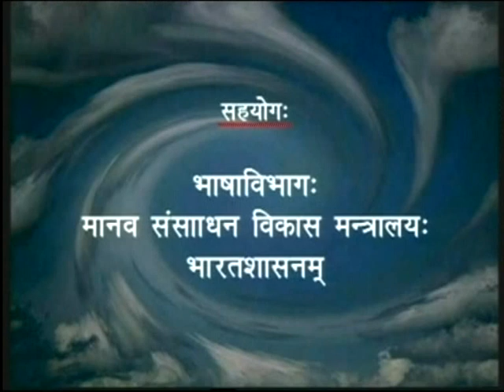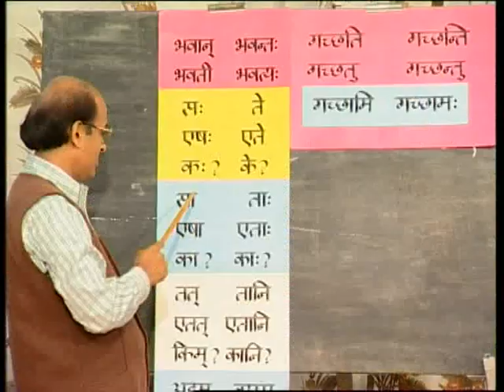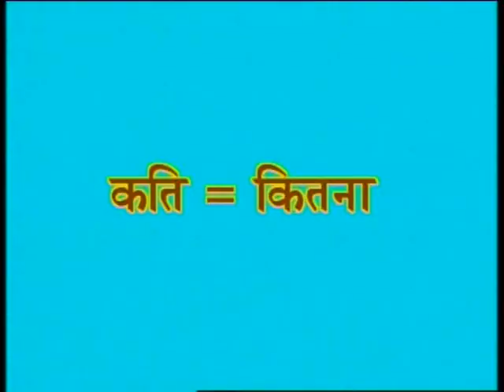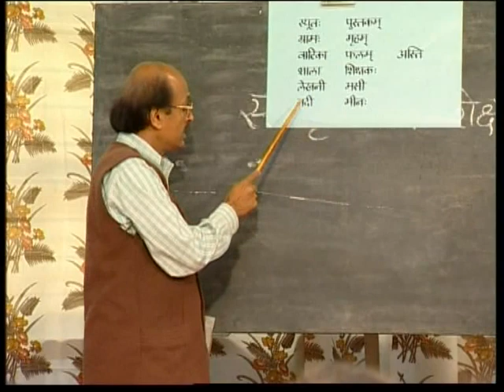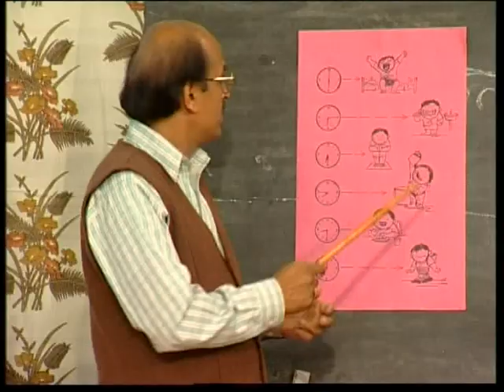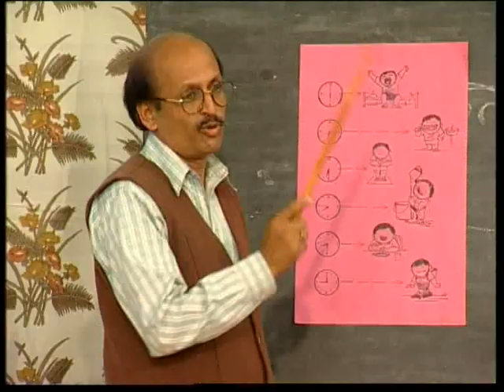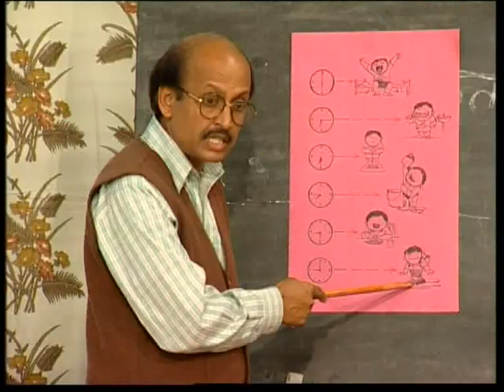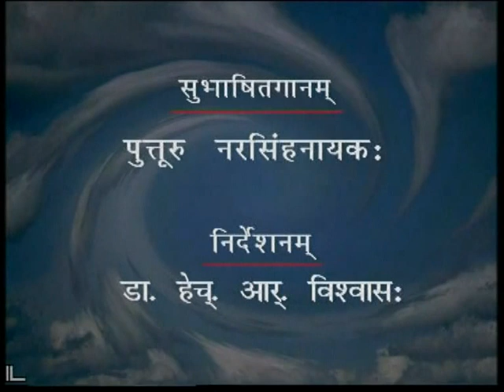Learn Sanskrit - Lesson 05